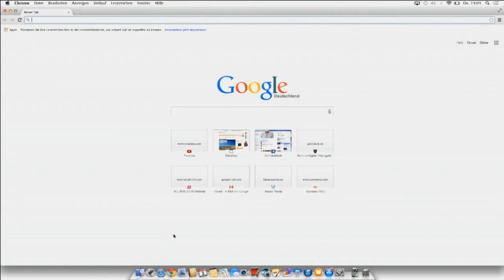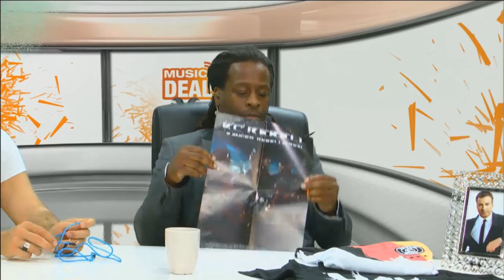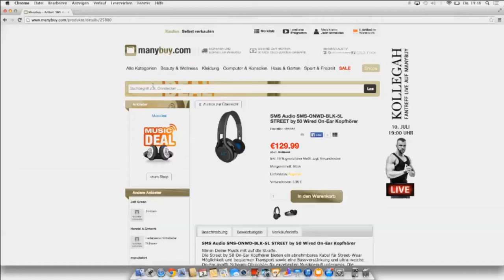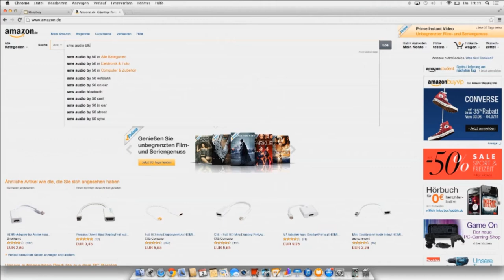MusicDeal mit Mola Adibisi, Choukri und KC Rebell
MusicDeal ist ein Musikformat, das Euch Musik-Stars zum Anfassen präsentiert. Per Chat und Webcam könnt Ihr die Sendung mitgestalten. Jeden Donnerstag live - um 19 Uhr.